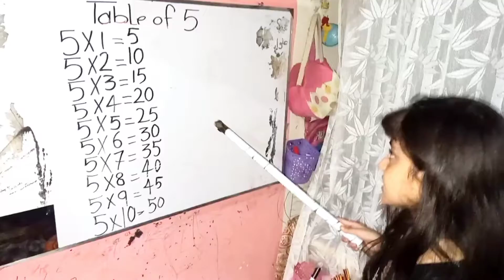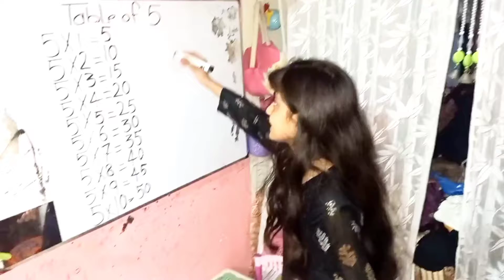Sing A Long With Hoorain - The Common Table of '5' Song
Hello everyone
I am Hoorain Siftulhassan guides you to speak a table of 5 in a singing way with my own voice